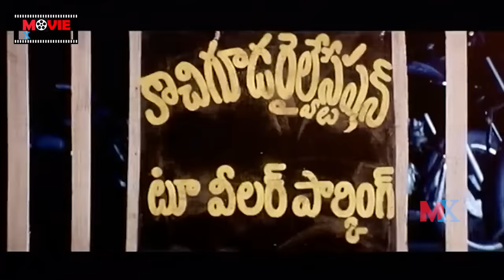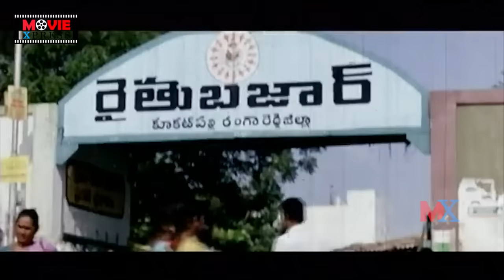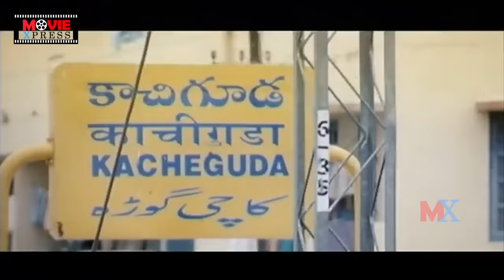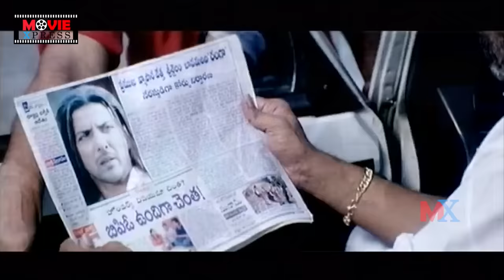Chinnodu Telugu Full Length HD Movie | Sumanth | Charmy Kaur | Movie Express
Chinnodu Telugu Full Length HD Movie. Keep Follow Us For More Telugu Movies.

ENTERTAINMENT

MOVIES

NEWS